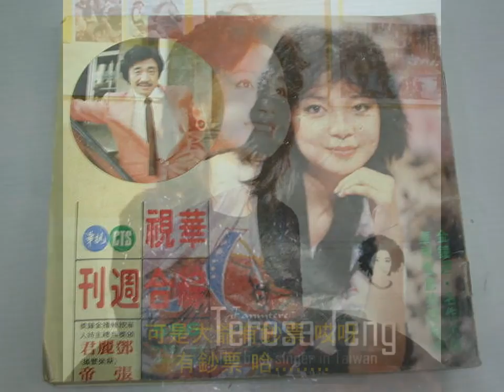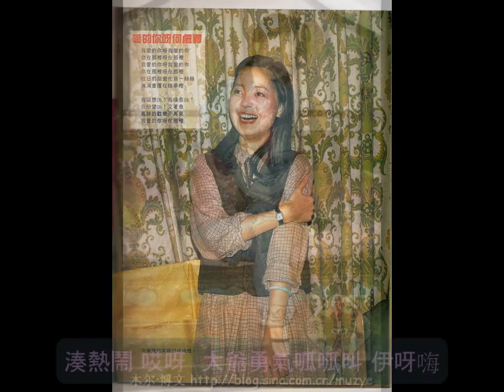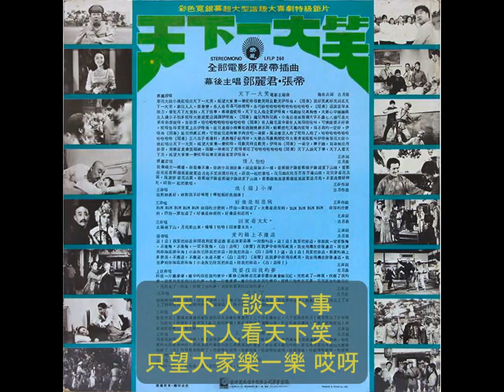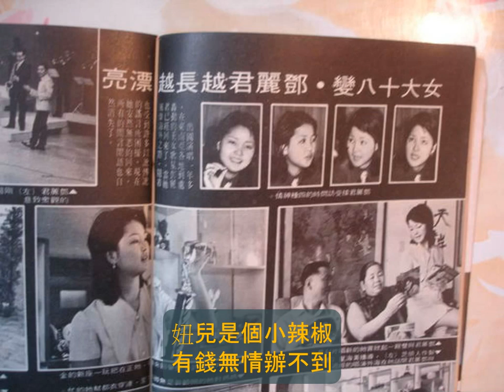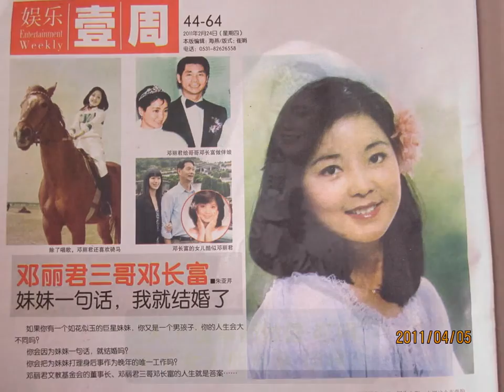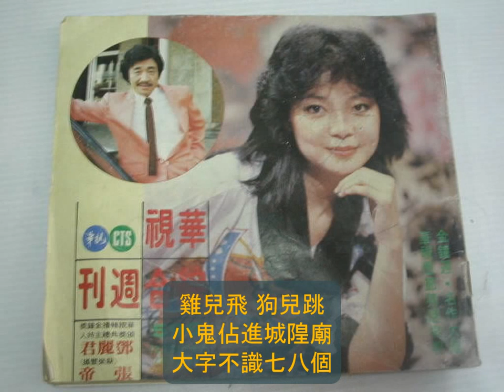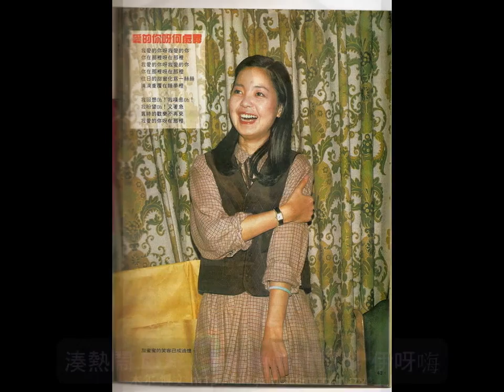1972年 18岁的邓丽君 - 「天下一大笑」【电影 (看见你就笑) 片中主题曲】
more teresa songs at

邓丽君早年曾出演过电视剧，也演过电影，还演过喜剧和舞台剧。在一系列的演出之后，她自认自己较适合歌唱而非演戏，她的演戏生涯也因此变成.

飛虎主持「台灣拉吉歐」 郭大誠主唱「天下一大笑」 雷虎-304-A01.

What we all need is a good dose of laughter. Laughter is the best medicine.